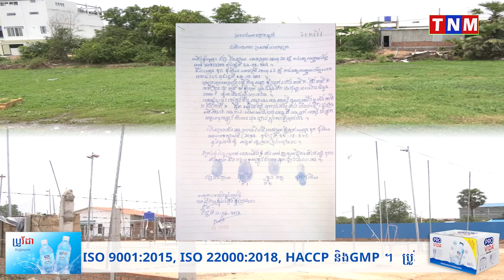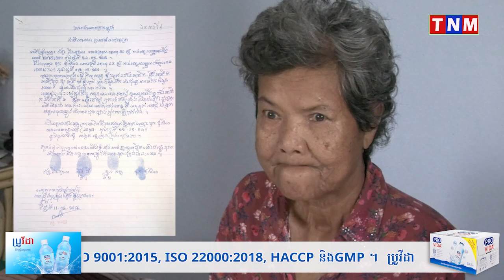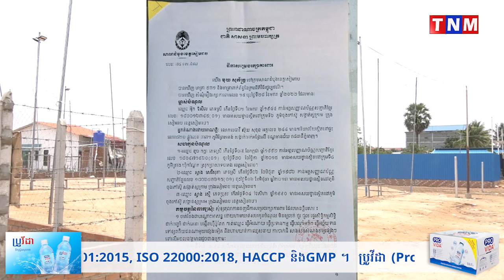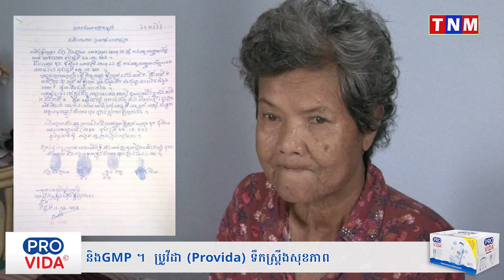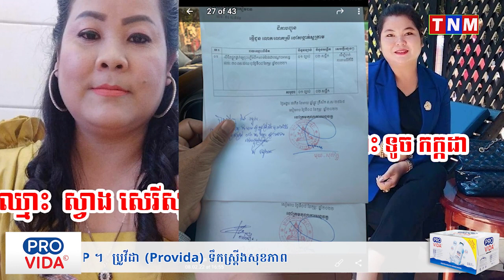យុត្តិសាស្ត្រ ស៊ីដាច់ បេះស្អាត របស់លោក សូ ពេញ មេភូមិចុងកៅស៊ូ និងលោក ខៀវ សត ចៅសង្កាត់ស្លក្រាម